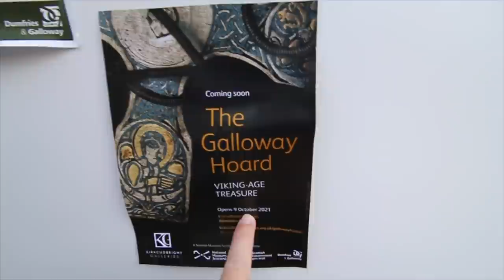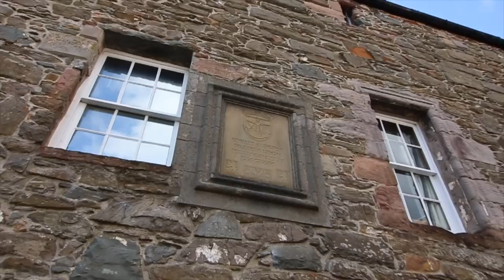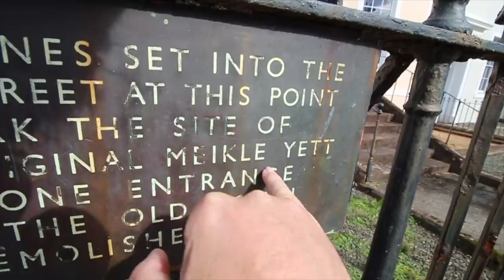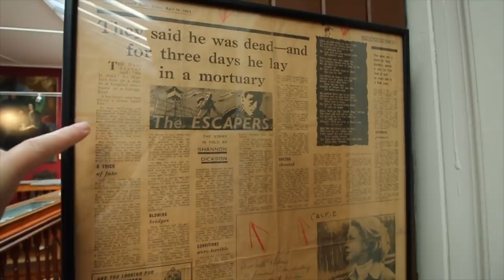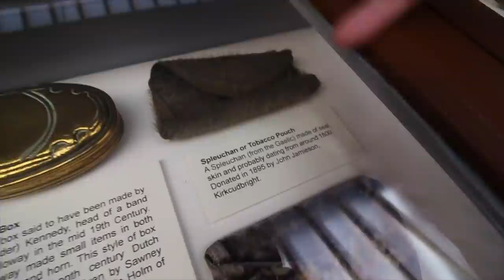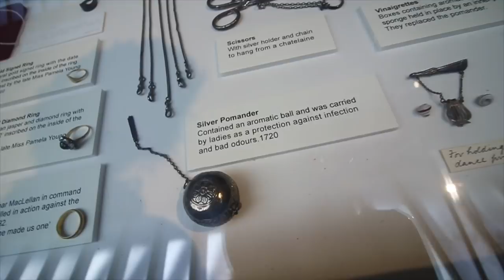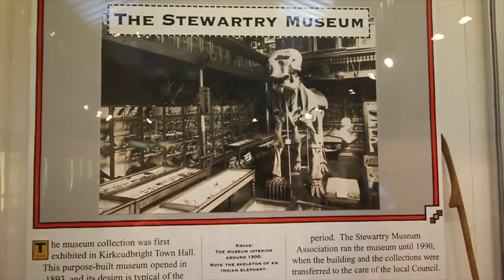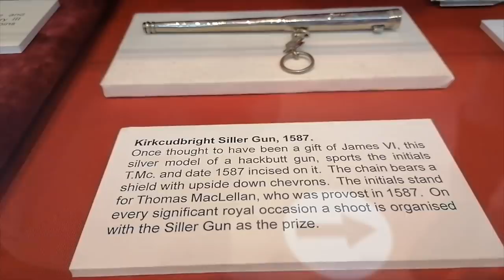Kirkcudbright Stewartry Museum Tour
Our last video from Kirkcudbright takes us to the Stewartry Museum which was full of really interesting bits and bats that even kept Mazzy interested. Let us take you for the tour and show you a little bit more from around this amazing town.